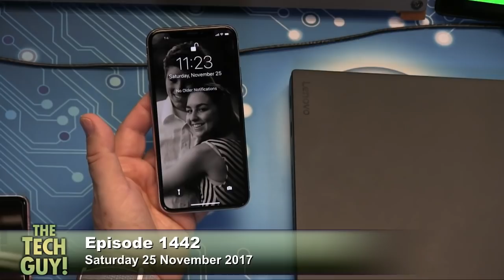iPhone 8 Plus vs. iPhone X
Neil is having a little buyer's remorse after buying an iPhone 8 Plus and is wondering if he should just get an iPhone X.
If interested in an iPhone 8 Plus, buy it